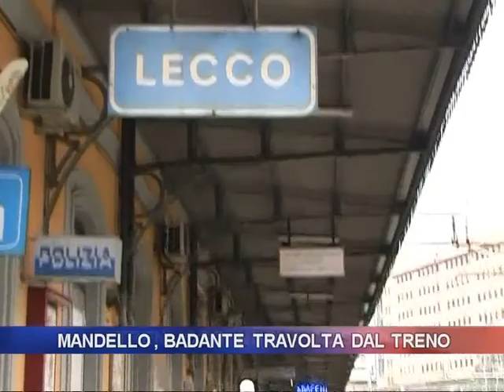MANDELLO, BADANTE TRAVOLTA DAL TRENO